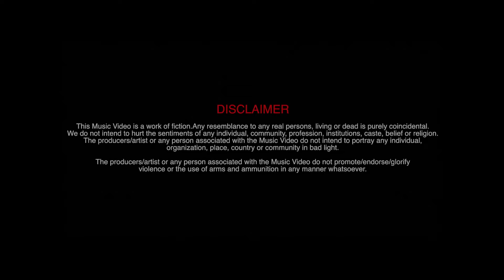Udti Udti Khabar Mile Teri Encounter Ki Tyari Hai Song | Tuition Badmashi Kaa Song | haryanvi song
Tuition Badmashi Kaa | Hemant Faujdar, Kiran, Masoom Sharma, Manisha Sharma, Mukesh Jaji, Aman Jaji

Starring: Hemant Faujdar, Kiran Brar
Supporting Actor: Arun Malik, Kiyaan Malik, Madhav Maddy
Singer: Masoom Sharma, Manisha Sharma
Lyrics: Mukesh Jaji
Director: Ajay Dhankhar
Art Director: Vijay Giri
Action Director: Vishal Bhargav
Assistant Director: Vivek Garg, Narender Jaji, Rohit Dhankhar
Creative Head: Narender Jaji
Camera Team A: Aakash Ganga Films
Camera Team B: Saya Films
DOP: Sunil
Edit: Zipsi Studio
VFX: Himanshu Gulia

Na Chalda Tera Business Koi Na Job Teri Sarkari Hai

Re Choda Toh Mere Murder Case Aur Chalis Case Frari Ke

Ohh Mere Yaar Ne Khola Centre Tuition De